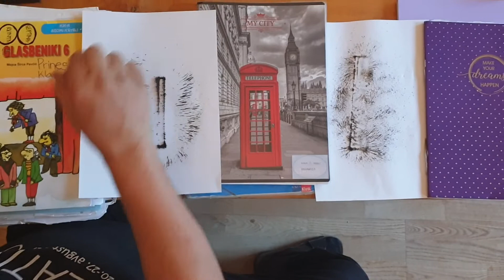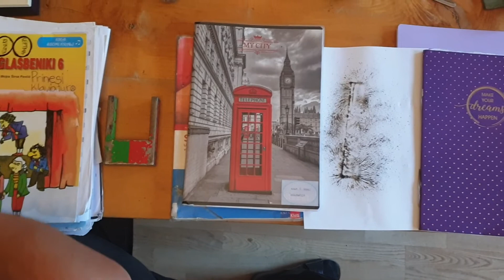9.R 59 Magnetno polje paličastega ion podkvastega magneta1